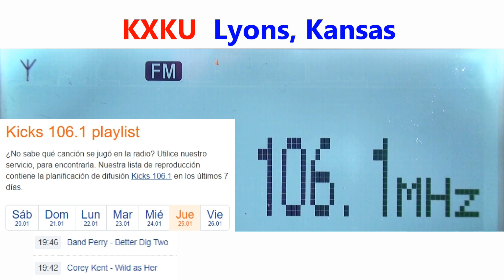106.1 KXKU - Lyons, Kansas captada en Zapopan, México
Kicks 106 Country
Radio DX FM E skip
Más logs de esta apertura DX:
Equipos principales:
Receptores: Sony XDR-S3HD y TEF6686
Antena FM: Stellar Labs de 4 elementos
Antena AM: Terk Advantage